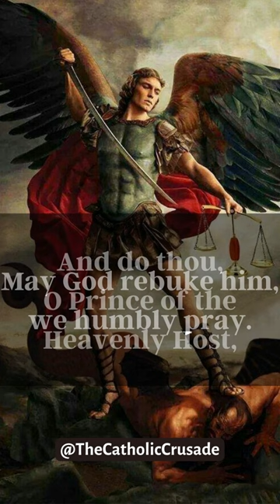Prayer to St Michael the Archangel - For Protection from Evil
Prayer Text:
Saint Michael the Archangel, defend us in battle, be our protection against the wickedness and snares of the Devil. May God rebuke him, we humbly pray. And do thou, o Prince of the Heavenly Host, by the power of God, cast into Hell Satan and all the evil spirits who prowl about the world seeking the ruin of souls. Amen.